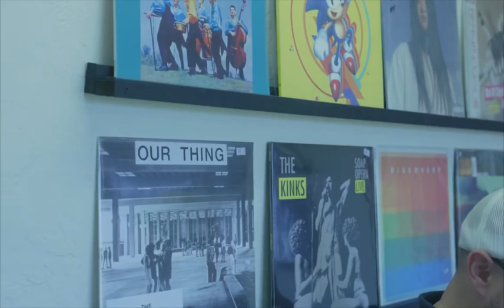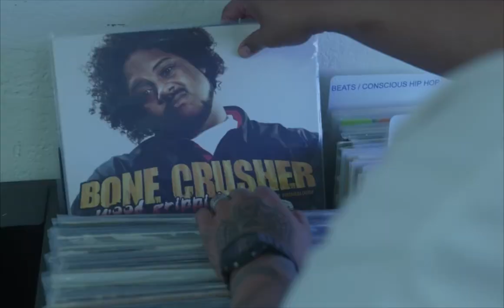Discovery Records Temecula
Promo Video. Visit us at 27715 Jefferson Ave., Unit 109A, Temecula, California, 92590